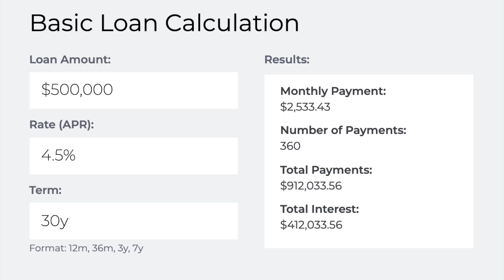Recasting Your Mortgage. BIGGEST SECRET?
Why do banks keep recast as the biggest secret from their own clients?
Recasting: A mortgage recasting, or loan recast, is when a borrower makes a large, lump-sum payment toward the principal balance of their mortgage, and the lender, in turn, amortizes the loan. This means that your loan is reduced to reflect the new balance.
Bellevue real estate agent Oleg Doukhnevitch explains how mortgage recasting works.
You can use this tool with any real estate investing.
Recasting your mortgage.

Bellevue real estate agent, Oleg Doukhnevitch highlights Seattle and Bellevue's real estate market in the summer of 2020. 50% of all homebuyers- millennials!
You can learn about Seattle area real estate markets and also about Eastside, cities like Kirkland, Redmond, Sammamish, Issaquah, Bothell real estate markets.

To learn more about Bellevue and Seattle real estate markets follow Oleg below.